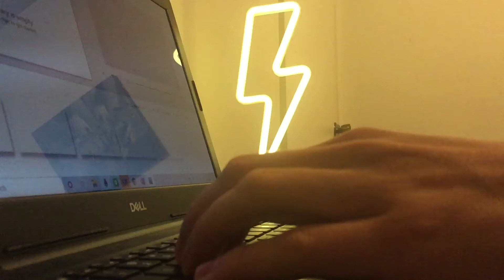9 17 20 with interview